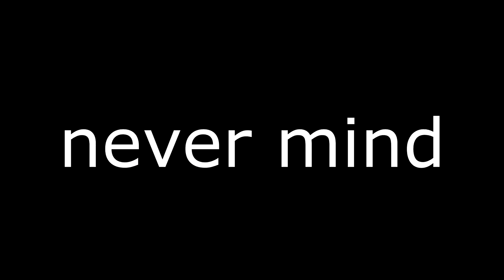Egg PRANK in India MUST BE STOPPED! (please)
how is this a "prank" tho?? 30 likes and I'll post part 2!!

Beat: [FREE NO COPYRIGHT BEAT 2020] FREE INSTRUMENTAL TRAP #8

⛔️ IMPORTANT: We have permission to produce and upload our content legally:  We purchase licensing for our background music [Epidemic Sound ID: 221271], require all game footage to be allowed to use, abide by popular artists' usage rights, and act following Fair Use law.

This video is about an egg prank that is very popular in India and it's getting out of hand. It's not a prank unless both parties are happy at the end, cracking an egg on their dump truck is not funny! Well.. alright fine it is a lil funny lol.

Egg Prank in India MUST be stopped! It's getting crazy out there lol